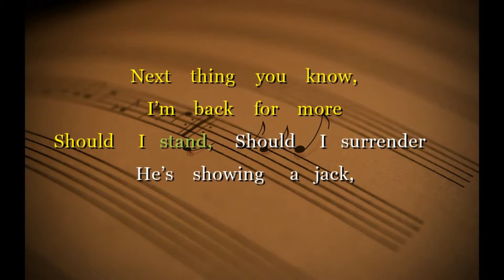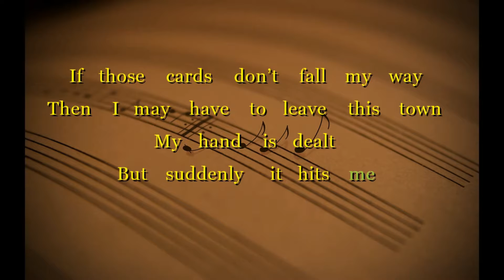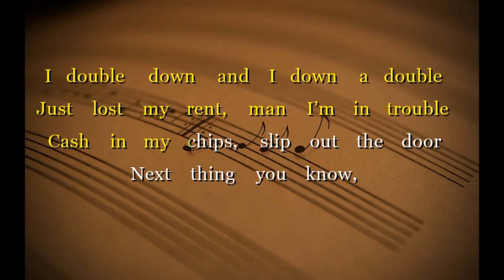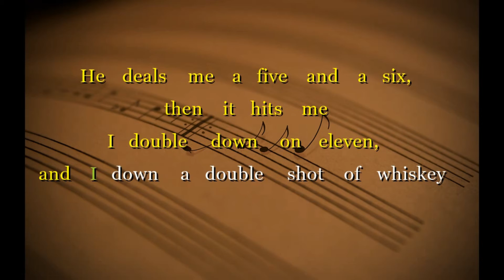Double Down The Blackjack Song Karaoke Music track with Lyrics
Double Down is a Country Honkytonk song about playing blackjack, drinking whiskey, good times and hard times at the casino. Karaoke style video with the music and lyrics. I will also upload another video with the vocals so you can learn the song. So grab a bottle of whiskey, get out your karaoke machine and sing along. Be sure to share this catchy tune at your next casino night or poker party! Hope you enjoy!